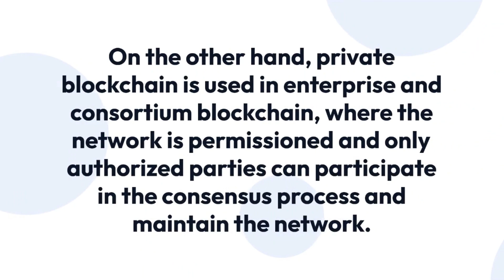the technology used to record cryptocurrency transactions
Opening:

Cryptocurrencies have become increasingly popular in recent years, and one of the key technologies that make them possible is the technology used to record transactions.
Body:

The technology used to record cryptocurrency transactions is called a blockchain. A blockchain is a digital ledger that records all transactions on a network in a secure and transparent way.
Each block in a blockchain contains a group of transactions, and once a block is added to the chain, the transactions within it cannot be altered. This ensures the integrity and immutability of the transaction data.
The nodes on a blockchain network are responsible for verifying and recording transactions, and they work together to maintain the integrity of the network.
There are different types of blockchain technology, such as public and private blockchain. Public blockchain like Bitcoin and Ethereum are open to everyone and anyone can join the network and participate in the consensus process.
On the other hand, private blockchain is used in enterprise and consortium blockchain, where the network is permissioned and only authorized parties can participate in the consensus process and maintain the network.
Closing:

The technology of blockchain has made it possible for cryptocurrencies to exist and thrive. It ensures the security and transparency of transactions, and it's an integral part of the cryptocurrency ecosystem.